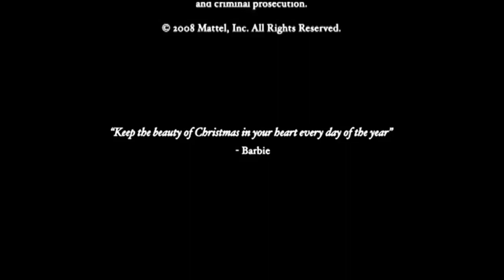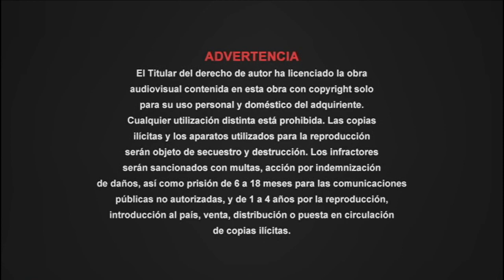Cierre DVD Barbie en Un Cuento de Navidad 2008 (Argentina) (Versión 2)